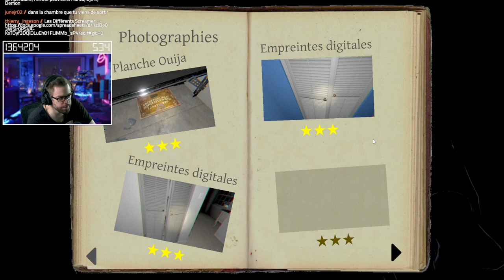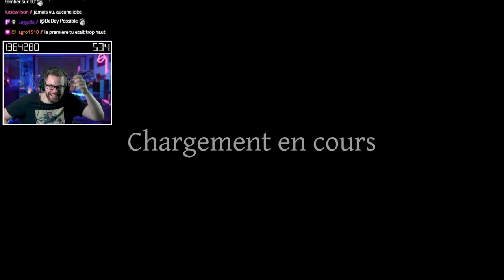J'ADORE CE CHALLENGE - Challenge Photos Phasmophobia FR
► N'hésitez pas à nous rejoindre lors des Lives pour des moments enrichissants !